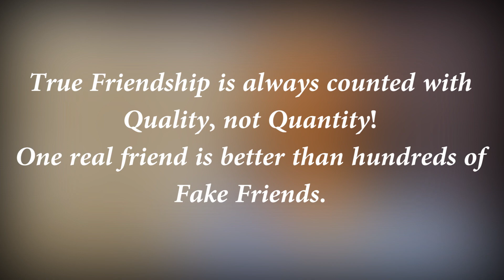Every Friends Holds Completely different Nature|Different versions of friends Different friendship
With the different versions of friends, I am back with my next video. Every friend holds a different nature, but who is your true friend it's difficult to figure out.